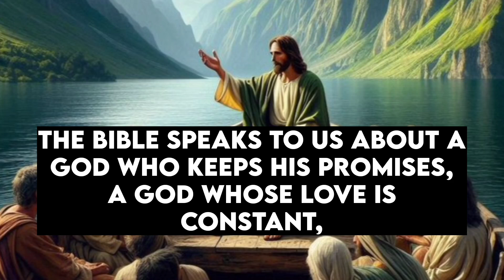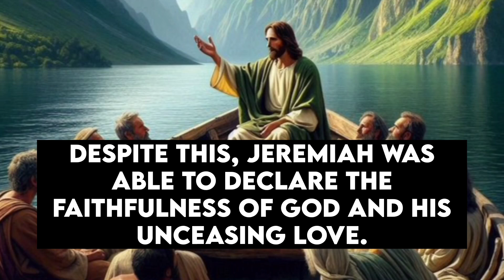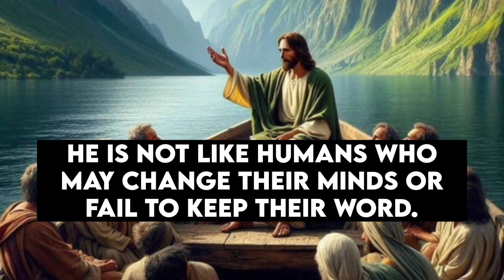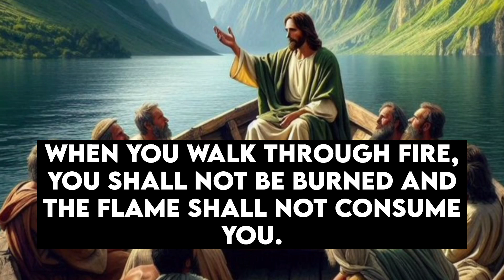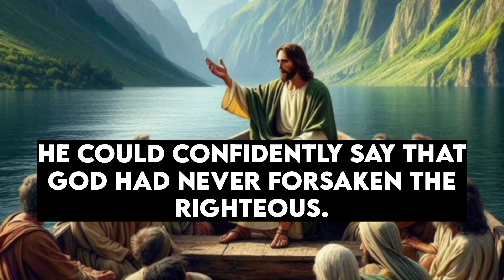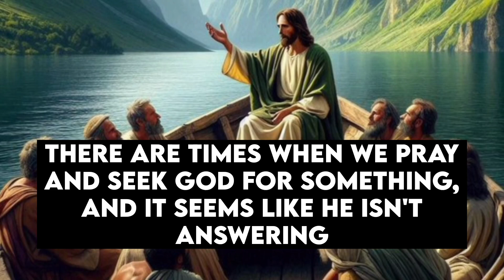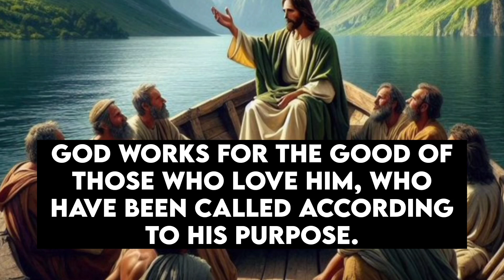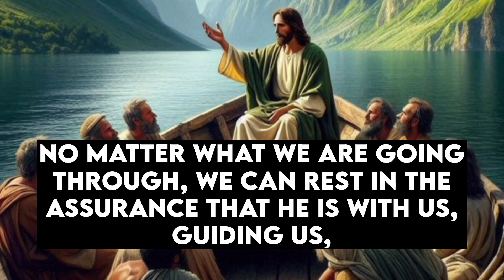IMPORTANT ALERT !!! You Will Lose God Forever If You Don't Listen To Him Before 22nd September...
This Video Includes All These Searches:
God helps
Godly quotes
Bible Quotes
God Message Tarot
Financial abundance
Angels message
Jesus message
Godly quotes
Lord Helps
Jesus quotes
God
God message
Jesus
Jesus message
God messages
Urgent message from God
Jesus says
Angel Signs
God msg
Angels message
Universe message
Money miracle
Life quotes
Faith quotes
Universe message
Angel message

Voiceover- 11:11 God's Words
Video - Pixabay, StoryBlocks and Videezy. com